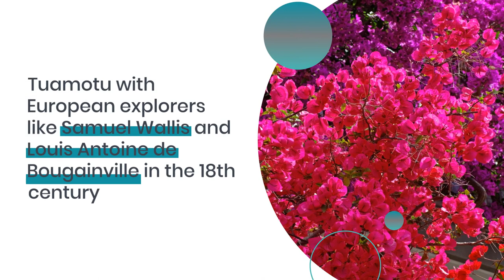Exploring the Hidden History of Tuamotu: A Journey Through Time and Nature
Dive deep into the enchanting world of the Tuamotu Archipelago, a collection of 78 coral atolls spread across 850,000 square kilometers in the heart of French Polynesia. In this video, we uncover the fascinating history of the Tuamotu Islands, a history that stretches back thousands of years and is as captivating as its breathtaking scenery and dazzling marine life.

Join us as we explore the rich cultural heritage and natural wonders of Tuamotu. From ancient traditions to stunning underwater ecosystems, these islands offer more than just beauty - they are a treasure trove of stories and mysteries waiting to be discovered. Whether you're a history buff, a nature lover, or just curious about the world, this journey through Tuamotu's past and present is sure to amaze and inspire.